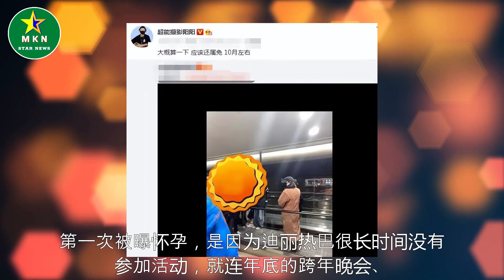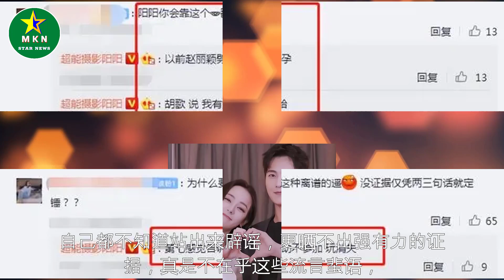娱记曝迪丽热巴孕肚照，虎背熊腰肚子大，推测孩子属兔预产期10月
娱记曝迪丽热巴孕肚照，虎背熊腰肚子大，推测孩子属兔预产期10月 | MKN Star News.